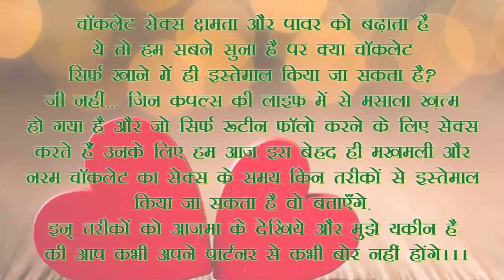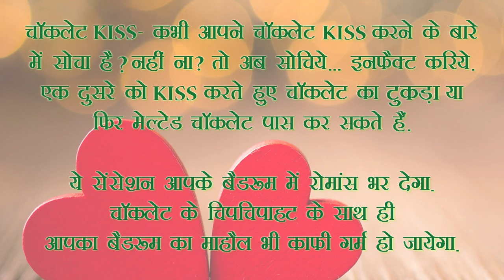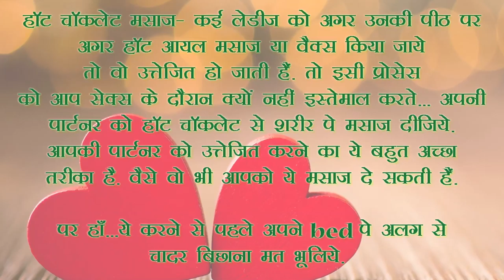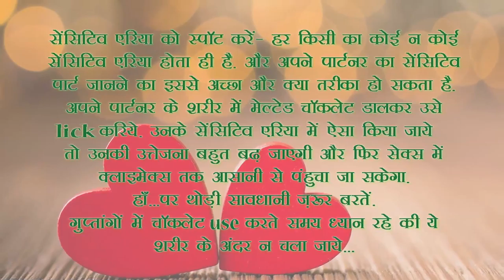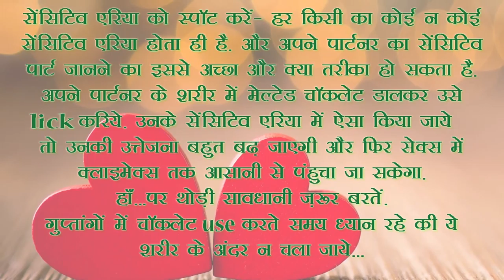चॉकलेट को सेक्स के लिए कैसे इस्तेमाल करें | Kamasutra with chocolate | Vaidyaraj Ke Nuskhe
Vaidyaraj Ke Nuskhe II Simple Home Remedies II Ayurveda II Gharelu Nuskhe II

चॉकलेट के साथ कामसूत्र का एक्सपीरियंस | Sex using chocolate| Kamasutra with chocolate | Desi Nuskhe

This video shows how chocolate can be used for sex. How the use of chocolate can make the foreplay more erotic. Simple home tips for the partners whose bedroom romance has died down.